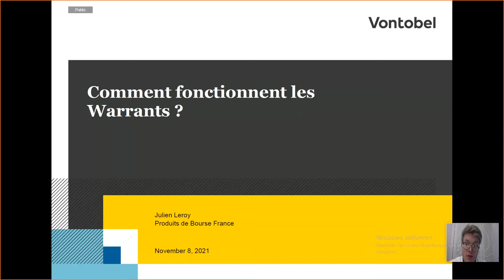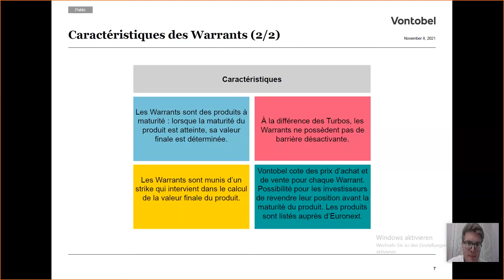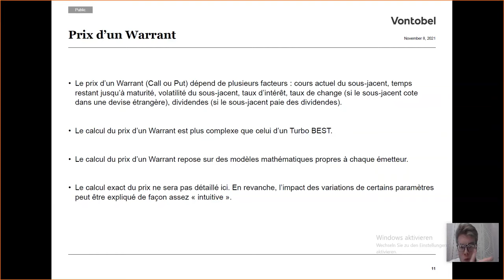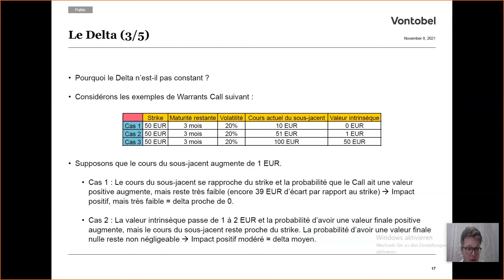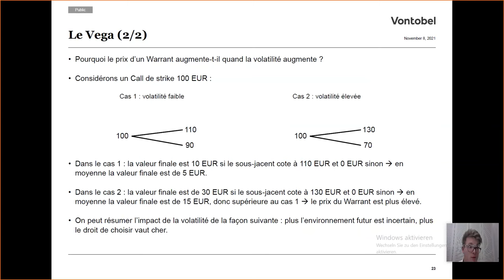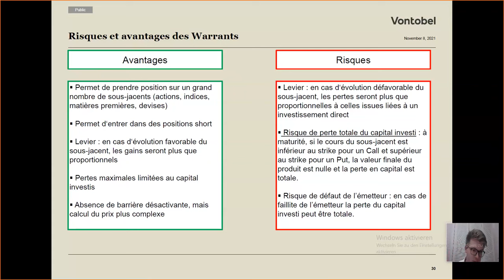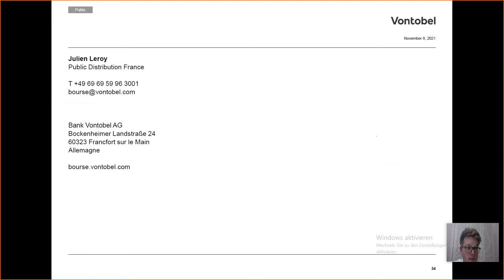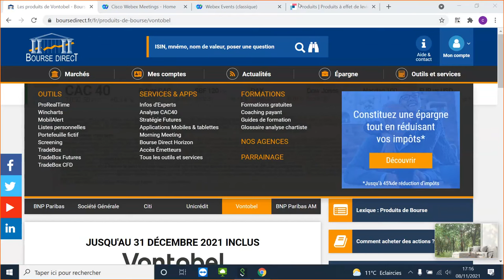Investir dans les warrants de Vontobel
Julien Leroy, Responsable des Produits de Bourse France chez Vontobel , était l'invité de Christian Sanson afin de vous présenter les warrants de Vontobel.

Les warrants permettent aux investisseurs d’entrer dans des positions long et short sur un grand nombre de sous-jacents. À la différence des turbos, ces produits ne possèdent pas de barrière désactivante. En revanche, le calcul du prix d’un warrant est plus complexe.